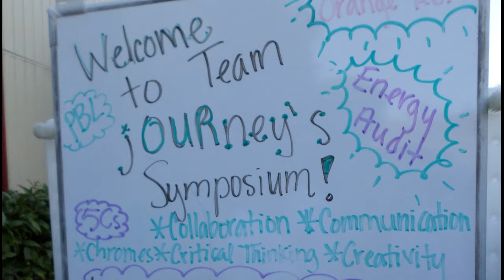STW PBL 1